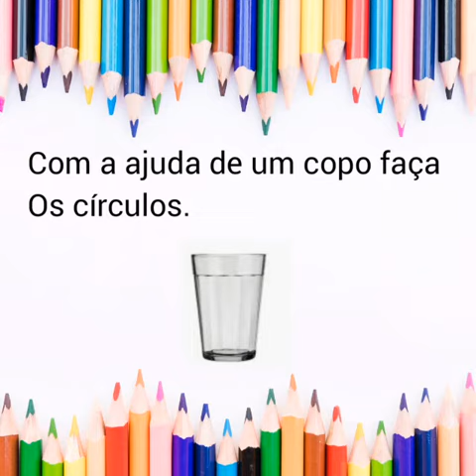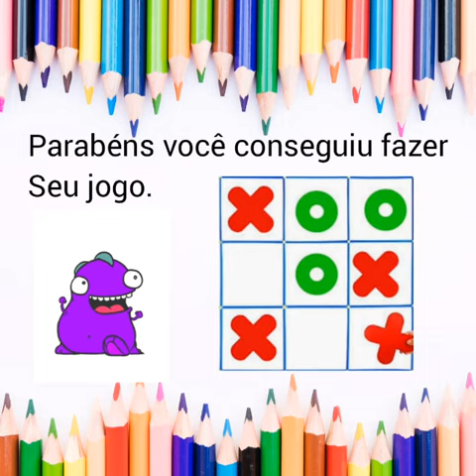JOGO DA VELHA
Vídeo de Professora Silvana Farias